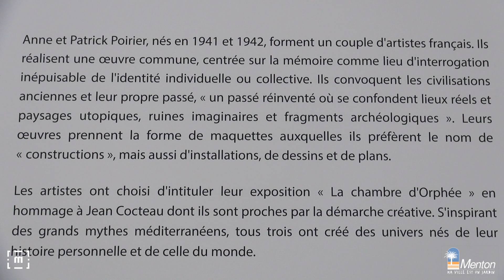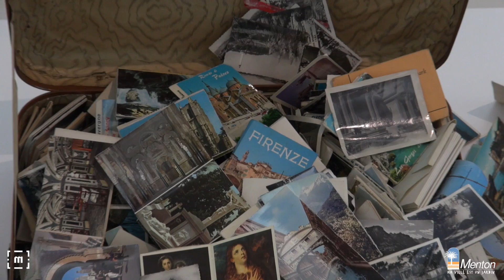PATRICK POIRIER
EXPOSITION

"La Chambre d'Orphée" d'Anne et Patrick Poirier s'ouvrira au public dès dimanche à 10h. Venez vite la découvrir au musée Jean Cocteau collection Severin Wunderman. Tous les jours de 10h à 18h, sauf mardi, 1er janvier, 1er mai, 1er novembre et 25 décembre.